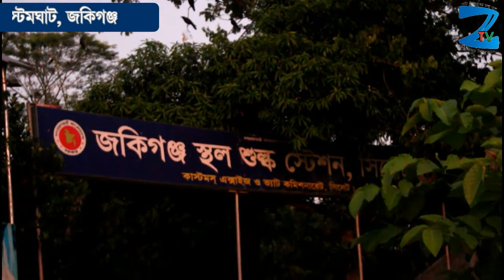গোধূলি লগ্নে জকিগঞ্জের কাস্টমঘাটের অপরুপ দৃশ্য - জকিগঞ্জ টিভি